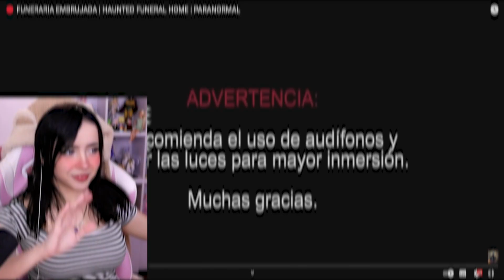FUNERARIA EMBRUJADA || ITSMIDNA REACCIONA A REALIDAD ALTERNA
Fuentes:
OmarGosh TV: